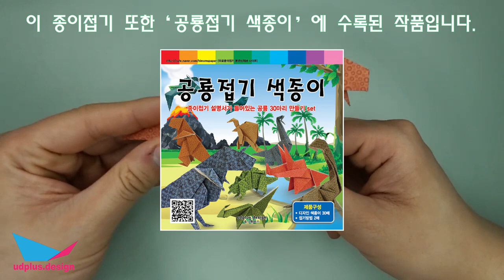공룡종이접기) 티라노사우루스 만들기 (리뉴얼 영상) Dinosaur Origami Tyrannosaurus (Renewal video)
이전에 올린 티라노사우루스 영상의 리뉴얼버전입니다.